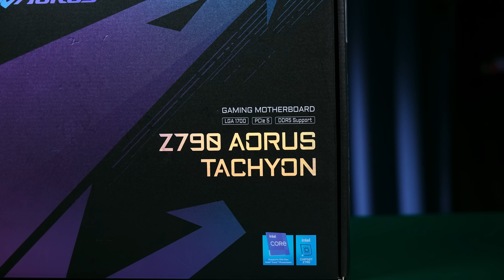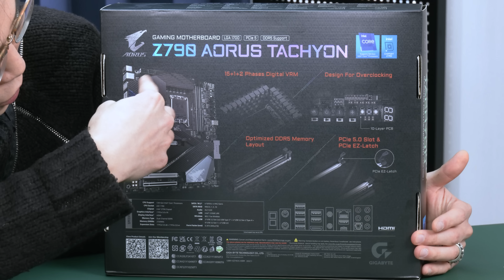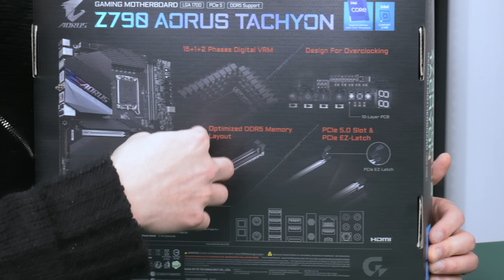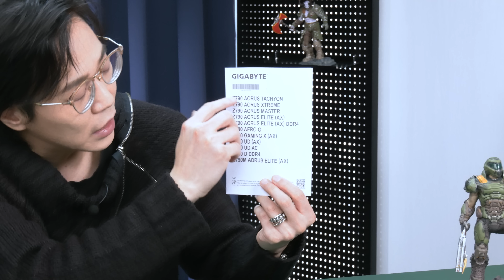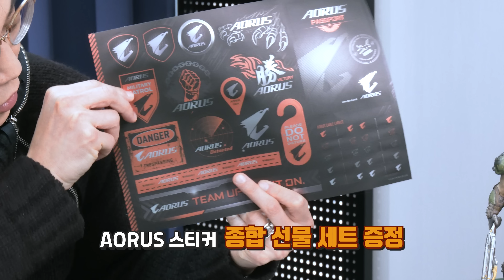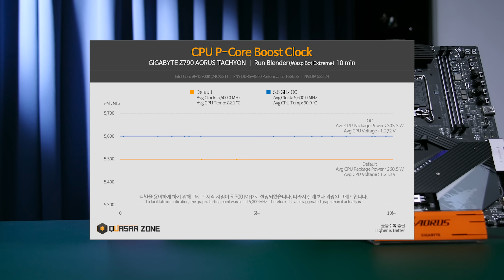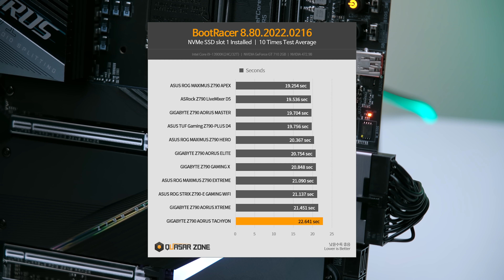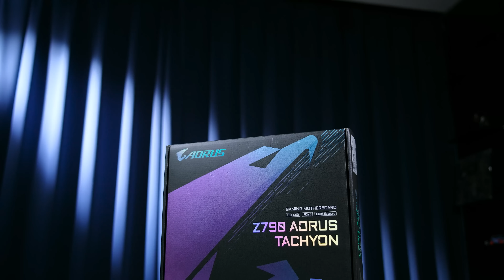반값인데 더 좋다고....?! 왜 때문이지?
마니아들이 환장하는 오버클럭 특화보드는 왜 인기가 많은걸까?
근데 인기 많은 거 치고는 너무 저렴한데? 왜지?

GIGABYTE Z790 AORUS TACHYON